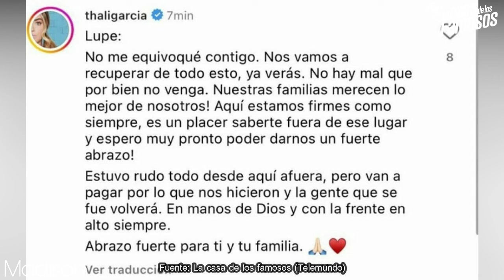😱 MARIPILY Y ROMEH JUNTOS EN PUERTO RICO ¿THALI Y LUPILLO HABLARON? LCDLF 4 LA CASA DE LOS FAMOSOS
Alejandro López
Alicia Machado
Carolina Tejera
Daniela Castro
Danka Castro
David Salomón
Diana Reyes
Niño Prodigio
Gary Centeno
Jason Romo
José María Galeano
José Luis “El Puma” Rodríguez
Mariana Botas
Mark Tacher
Natalia Juárez
Pancho Uresti
Patricia Navidad
Polo Morín
Rosie Rivera